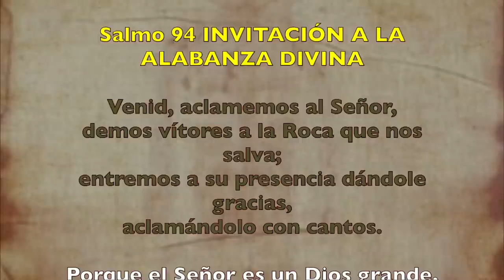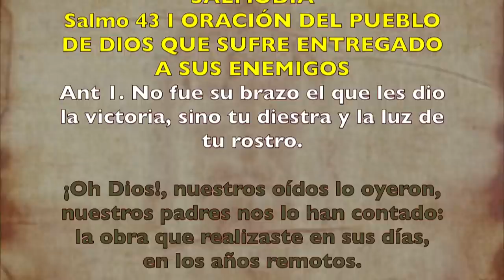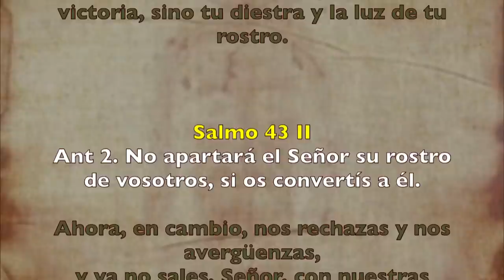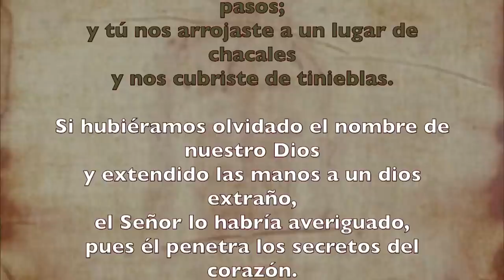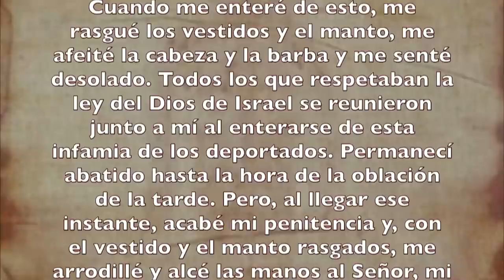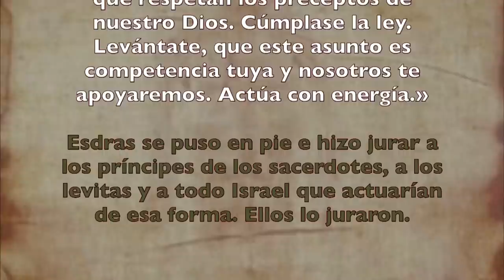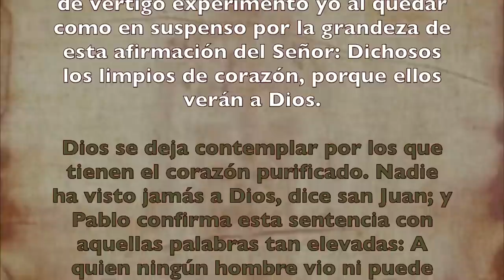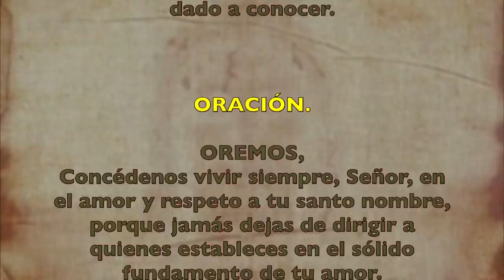Alimento Espiritual (Oficio de lectura) JUEVES 25 DE JUNIO 2020 | Padre Sam | Producción Crisol